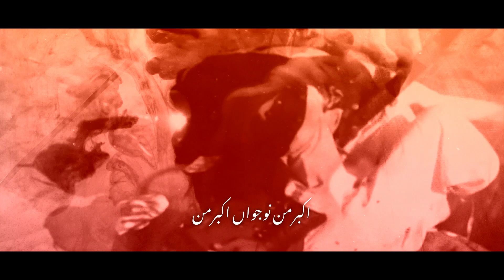Noha 2023 | Akbar e Mann Naujawan | Ali Sayed | Nohay 2023 | Muharram 2023-1445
•|• حق عليٌ وليُ اللّه •|•
Ya Ali ul Azeem asws Madad
Be Isme Rabbil Hussainع
Zere Sarparasti Imam E Zamana (A.T.F.S)

"Akbar۴-e-Mann Naujawan"
Presented by Anjuman-E-Zainabiaس (Mumbai)

Nauhakhwan | Ali Sayed
Kalaam | Janab Mohammad Mehdi (Shazan)
Composition | Janab Meer Zeeshan(Pak)
Chorus | Rizwan Mirza & Team (Pak)
Vocal | 109 Studio
Audio Master Mixing | TeeZee Production (Pak)
DOP | Tanveer Khan Photography
Video Edit | 1Ten Studio
Creatives | 1Ten Studio

Special Thanks
Nauhakhawn Janab Tanveer Khan Sb, Nauhakhawn Janab Imran Mehdi Sb, NauhaKhawn Janab Akbar Ali Sb, Janab Iqbal Khan
Members Of Anjuman-e-Zainabiaس &
Mehfil-e-Madina-e-Mustafa
(Mumbai)

Jawaan Akbar e Mann Naujawan Akbar e Mann
Shabihe Khatm Nabi Naujawan Akbar e Mann

1) Roke Farmate Hai Shabbir(a.s) Utho Mere Pisar
Gham Mei Be Haal Hui Jaati Hai Meri Khwahar
Tum Ko Maloom Hai Ho Tum Meri Jaan Akbar e Mann

2) Kehti Hai Zainab e Dilgeer Ke Aayega Kaun
Shaami Jab Chinege Chadar Toh Bachayega Kaun
Sunlo Zainab(s.a) Ke Dukhe Dil Ki Fugaan Akbar e Mann

3) Fauj e Ada Se Yeh Farmate Rokar Sarwar(a.s)
Kya Nazar Aaye Nahi Isme Tumhe Paighambar(s.a.w)
Chodh Kar Jaane Laga Ab Hai Jahan Akbar E Mann

4) Bole Sheh(a.s) Khud Ko  Musibat Mei Sambhalun Kaise
Naiza Jo Dil Me Hai Tere Wo Nikaalun Kaise
Dil Nahi Hai Ye Hai Sughra(a.s) Ka Makaan Akbar E Mann

5) Ab Toh Jeene Ki Mere Laal Mujhe Aas Nahi
Kaise Laasha Main Uthau Tera Abbas(a.s) Nahi
Gham Karu Apne Mai Ab Kis Se Bayaan Akbar E Mann

6) Dhoondh Ne Aaya Hu Mai Ran Mei Janaza Tera
Koi Deta Nahi Baba Ko Tere Tera Pata
De Ke Awaaz Bata Do Ho Kahan Akbar E Mann

7) Dekh Kar Tum Ko Mera Dil Ye Phata Jaata Hai
Ek Bhi Pal Ka Nahi Mujh Ko karaar Aata Hai
Hai Tere Dil Me Sitamgar Ki Sinan Akbar E Mann

8) Yeh Dua Karte Hai Ro Ro Ke Ali O Mehdi
Ham Teri Yaad Mei Karbal Mei Kare Seena Zani
Pura Armaan Ho Shabbir Ki Jaan Akbar E Mann

SHUKR E BIBI SAYYEDA(S.A)